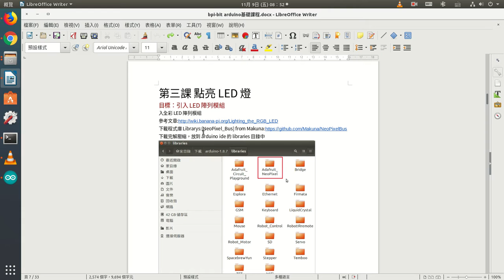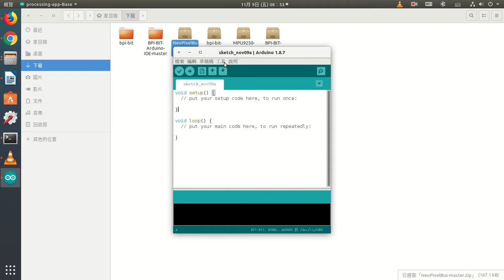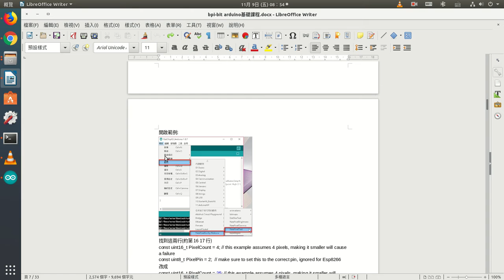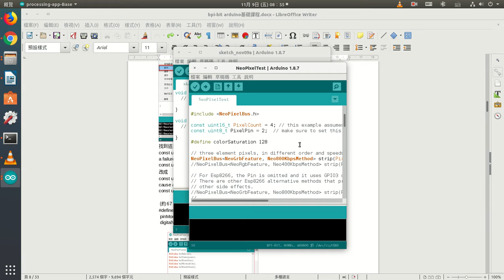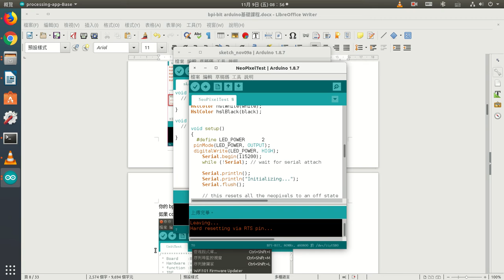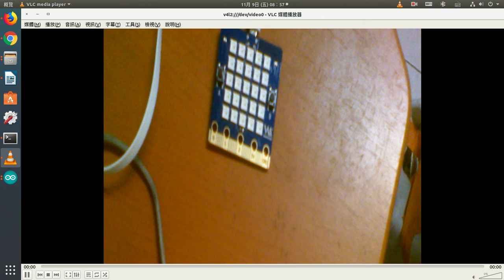s3點亮LED燈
使用arduino ide點亮bpi-bit 的led燈